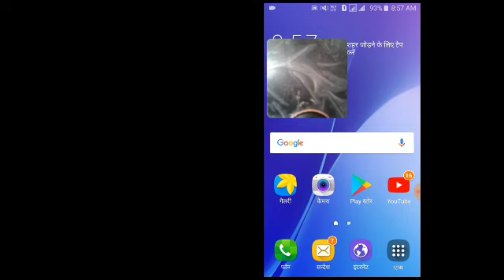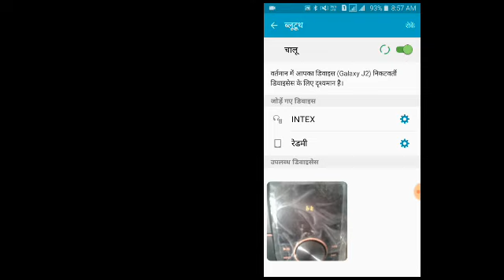Home Theatre ko mobile se kaise connect kare || hometheater👌👌👌